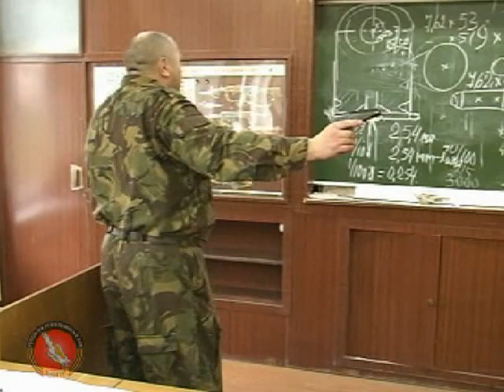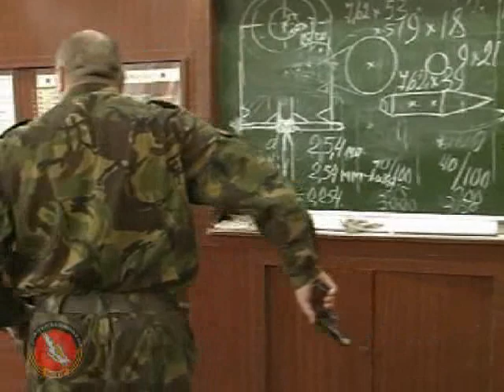Техника безопасности ПМ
Показываются основы обучения скоростной стрельбе по методике специальной огневой подготовки Сергея Оспищева. Данная методика применяется при обучении специальных подразделений ФСБ и вызывает глубочайший интерес ведущих спецслужб мира, служб безопасности, охранников, инкассаторов и телохранителей. Показаны базовые элементы техники скоростной стрельбы: теоритическе основы, меры безопасности, разборку и сборку ПМ, хват оружия, обработку, спуск с курка одновременно с прицеливанием, практическую стрельбу в тире, комплекс специально развивающих упражнений на выработку двигательно-координационных навыков при ведении скоростной стрельбы в движении. Наша группа В Контакте